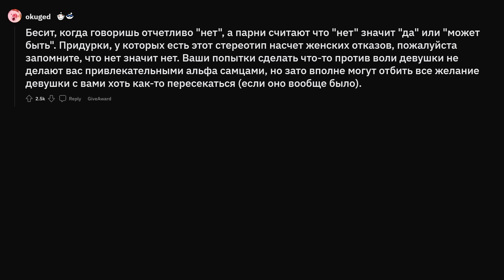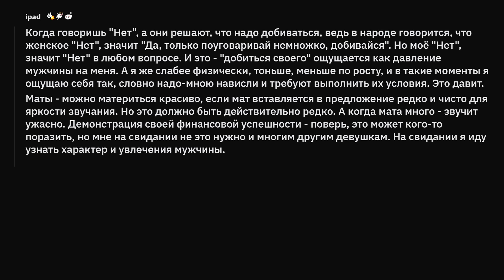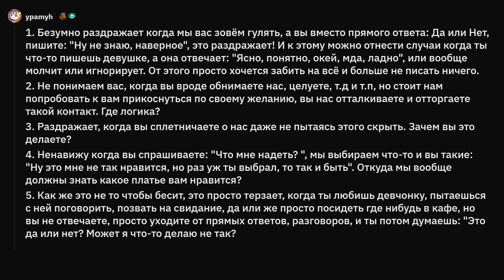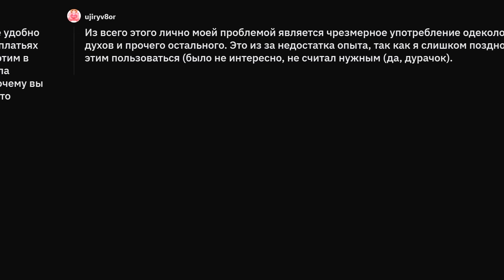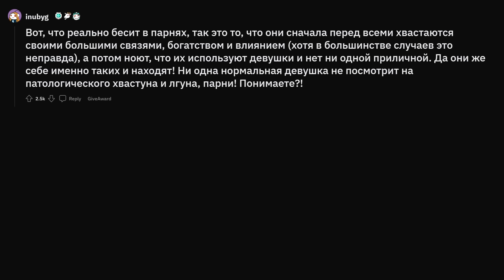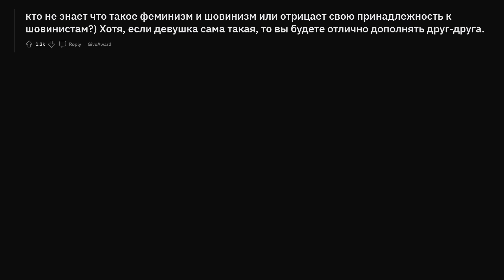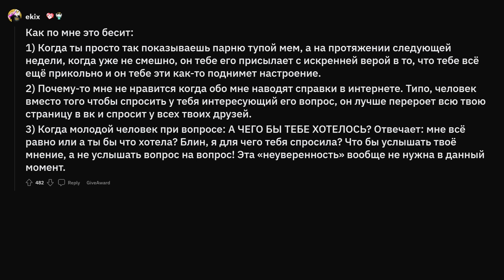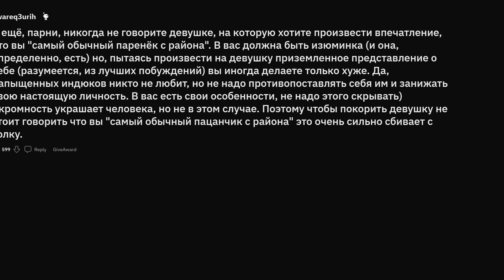Девушки, что парни зря считают крутым?